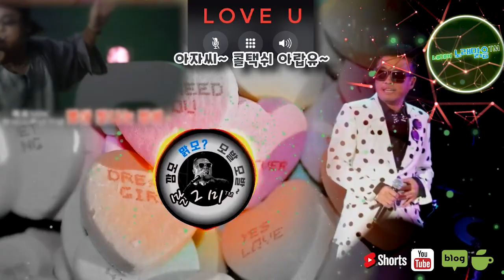커버송]🎶김건모's 팝 - I Just Called To Say I Love You (원곡 스티비 원더) [COVER_노래맑음,NRME] Stevie wonder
김건모's 팝 - I Just Called To Say I Love You불러 보았어요~
스티비원더 원곡이구요 김건모 버전은 좀더 흥이 난답니다.
원곡은 영화 우먼인레드? 의 OST 이였던가봐요~

Microphone : SM58
Preamp : X
Audio Interface : Infrasonic Amon
DAW : Adobe Audition 2021
Cover Design / Video : Adobe AI, PS
/ Premiere 2021,  After Effects 2021

[가사]
No New Year's Day
to celebrate
No chocolate
covered candy hearts
to give away

┌축제 기분을 낼
│새해가 온것도 아니고
│나누어 줄
│사탕 덮힌 발렌타인
└쵸콜렛도 없어요..

No first of spring
No song to sing
In fact here's
just another ordinary day

┌새로운 봄도 아니고,
│부를만한 노래도 없고
│사실은 그저 여느때와 다름없는
└평범한 날일 뿐이에요.

No April rain
No flower bloom
No wedding Saturday
within the month of June

┌4월에 내리는 비도,
│꽃도 피어나지 않아요.
│6월달에 들어 있는
└토요일엔 결혼식도 없네요.

But what it is,
is something true
Made up of these three words
That I must say to you

┌하지만, 내가
│당신에게 말하고자 하는
│이 세마디로 이루어진
└말은 진실이에요.

I just called
to say I love you
I just called
to say how much I care

┌난 그저 당신을 사랑한다고
│말하려고 전화했어요.
│내가 얼마나 당신을
└아끼는지 말하려고 전화했어요..

│이건 내 마음 깊은 곳에서
└우러나온 진심이에요.

No summer's high
No warm July
No harvest moon
to light
one tender August night

┌여름이 무르익은것도 아니고
│따사로운 7월도 아니에요.
│부드러운 8월의 밤을
│비추어 줄
└보름달도 없네요.

No autumn breeze
No falling leaves
Not even time
for birds to fly
to southen skies

┌가을 산들바람도
│떨어지는 낙엽도 없어요.
│심지어는 새들이
│남쪽 하늘로 날아갈
└때도 아니에요.

No Libra sun
No Halloween
No giving thanks
to all the Christmas joy
you bring

┌천칭자리가 있는것도
│즐거운 할로윈도 없네요.
│당신이 가져다 준
│크리스마스의 모든 기쁨에도
└감사할 수 없네요.

though old so new
To fill your heart
like no three words
could ever do

┌구식이지만 신선한 말,
│어느 것도
│이 세 마디 말처럼
│당신의 마음을
└채워줄 수는 없어요.

* repeat

│어느 것도
│이 세 마디 말처럼
│당신의 마음을

│당신이 가져다 준
└감사할 수 없네요.

bayby you're my heart

┌내 마음 깊은 곳,
│내 마음 깊은 곳에서..
└그대는 내 마음이에요.